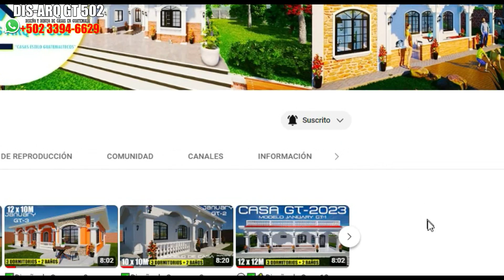✅Diseño de Casa con arcos | Como construir una casa estilo guatemalteco | Diseño de Casa 13 x 11 M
😊Hola amig@s hoy les traigo un hermoso diseño de 1 Arcos que tiene una medida de 13 x11 metros¡ 🤩

😊Esto es Gracias a la Petición de mi Cliente. Saludos!

🤷‍♂️😃Ambientes :

❤Primer Nivel
✅Recibidor
✅Garaje
✅Sala
✅Comedor
✅Cocina
✅Lavandería
✅1 Dormitorios
✅1 Baño

❤Segundo Nivel
✅Balcón
✅Sala de Estar
✅Dormitorio Principal +Baño Privado +Closet
✅3 Dormitorios
✅Baño de uso compartido
✅Oficina

😎NUEVOS VÍDEOS TODOS LOS MIÉRCOLES A LAS 18:00. HORARIO GUATEMALTECO.¡

como construir una casa estilo guatemalteco,casa de 10 x 10 metros,casa con 3 dormitorios,diseño de casas,diseños de casas con bonitos arcos,diseños de casas con 3 habitaciones,casas con corredores,casas con 3 arcos enfrente,diseño de casas en guatemala,diseños de casas con 3 arcos enfrente,casas con,casas con terrazas en segundo piso,casas estilos guatemaltecos,modelos de casas en guatemala,casa de lujo guatemala,repello de casa con estilo moderno en guatemala,gt